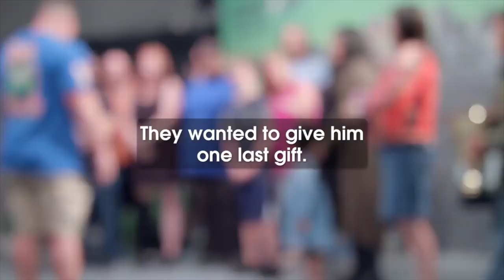Never Give up John Cena motivation 2018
John Cena is given the coolest surprise ever. His fans write to him then wait behind the wall to surprise him. He has always said never give up to his fans and John learns in this video that they never give up on him too. Johan cena surprise your fans love you. The WWE superstar is over the moon.

this new motivational video is not owned by us it is just a tribute to the people who made it and to John Cena a true wwe legend.

John Cena is a hero and many thanks to the wwe and everyone who made this inspirational videos .